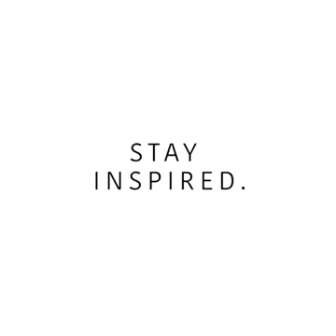Mr. Roger's Greatest Advice